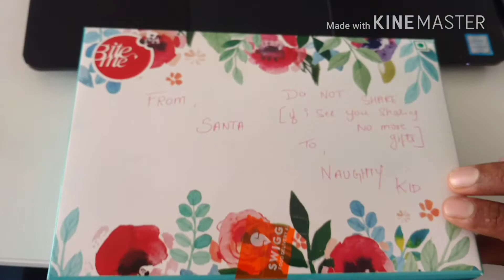Surprise from my santa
Your one click means a lott.

About : Abilash V R  is a YouTube Channel, where you will find some technological videos and some video made just for fun.

Thank's & Regard's

Abhilash V R